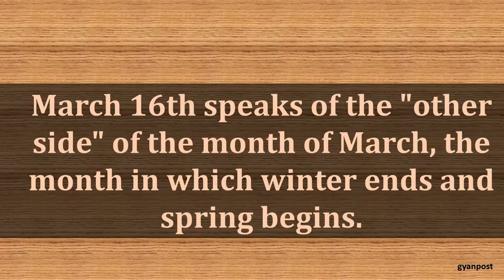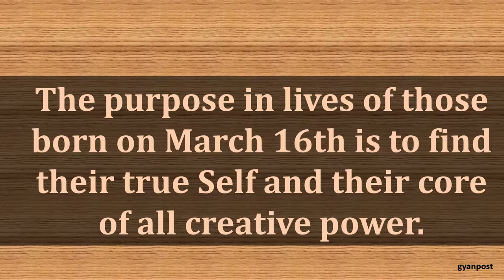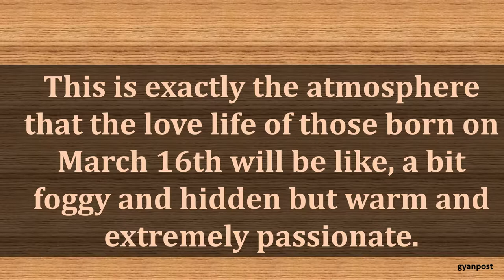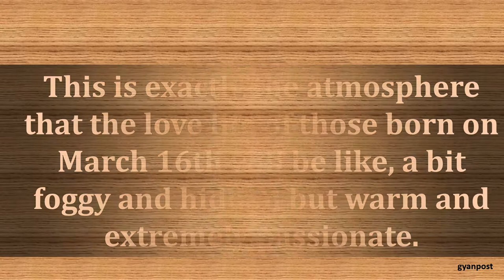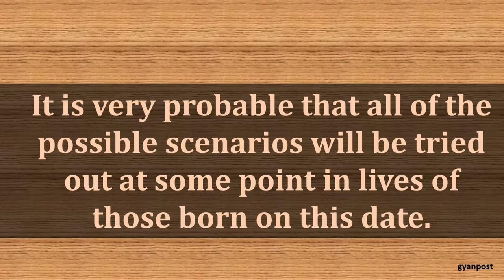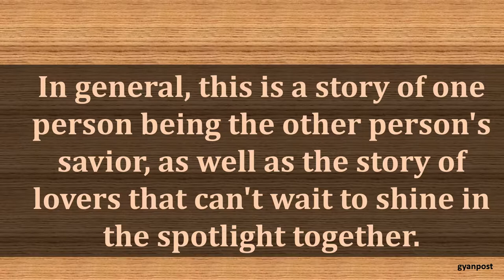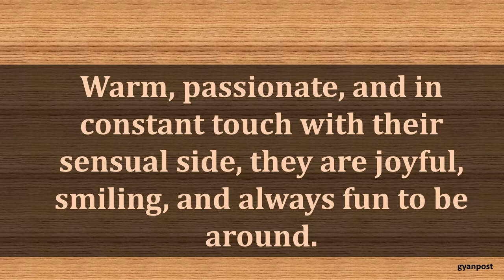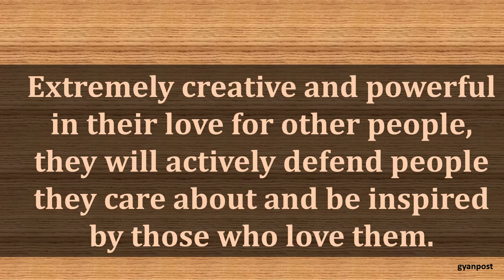MARCH 16 BIRTHDAY ASTROLOGY ZODIAC SIGN